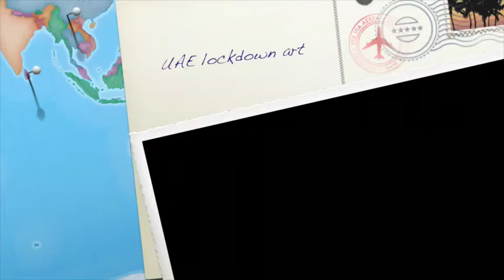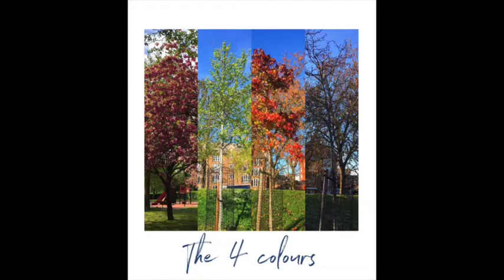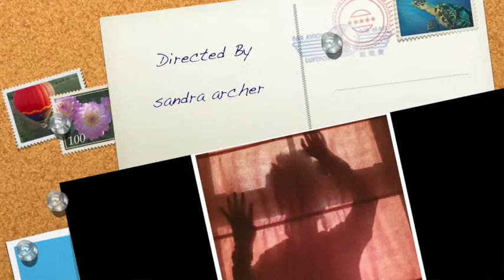UAE Lockdown Art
Check out some of the amazing Art our students have produced during lockdown.